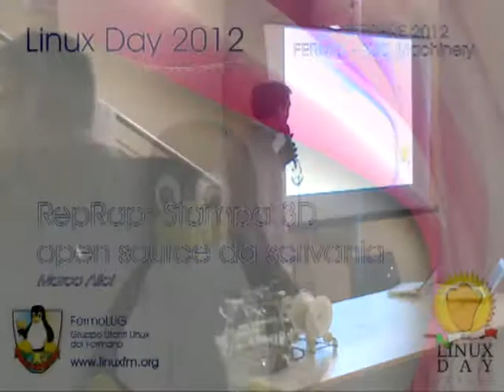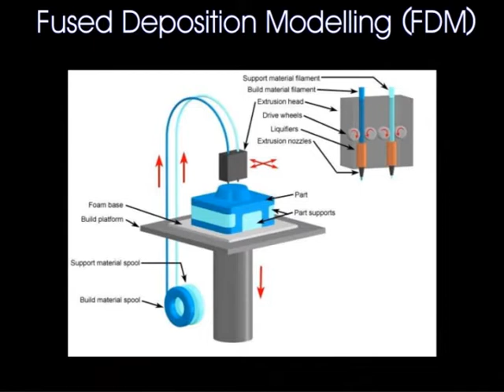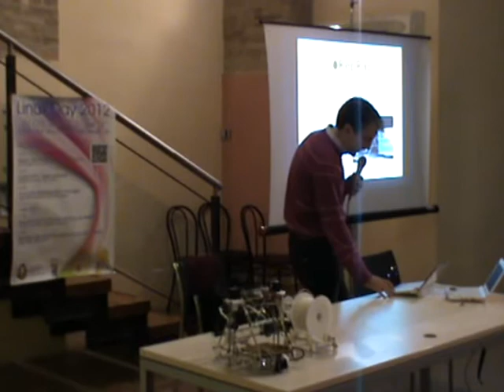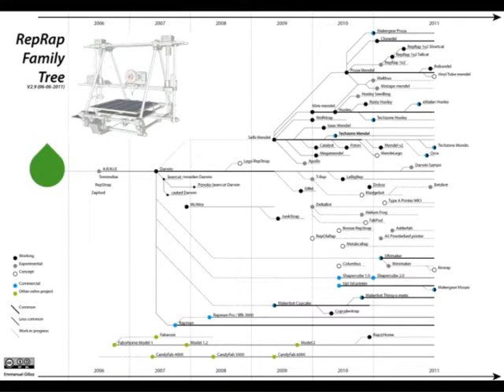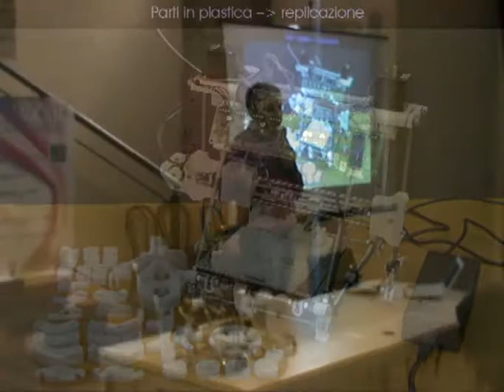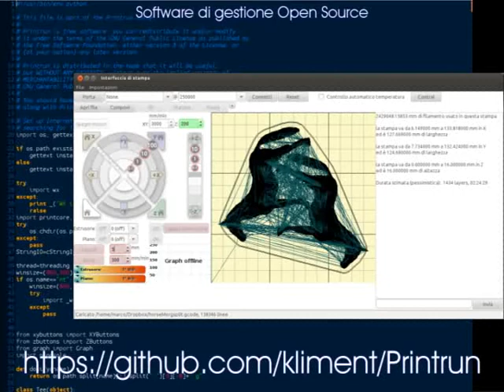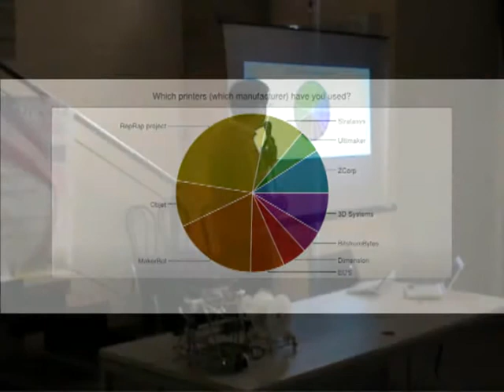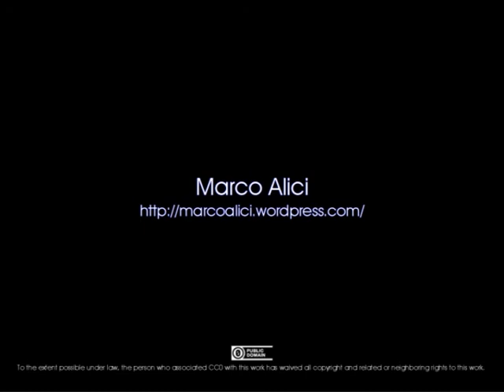Linux Day 2012 - 4. Reprap: stampa 3D open source da scrivania (M. Alici)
Fermo, BUC Machinery - 27/10/2012